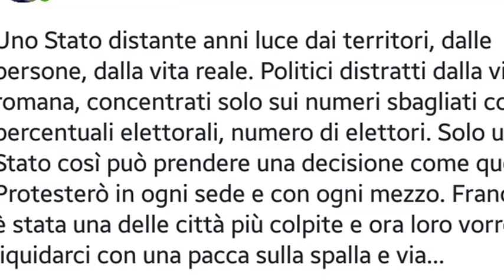Niente risarcimento per i danni da grandine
Il Consiglio dei Ministri non ha riconosciuto lo stato di emergenza e quindi non ci sarà alcun risarcimento per la grandinata del 10 luglio scorso. L'Abruzzo perde così oltre 222 milioni di euro e i cittadini dovranno far fronte ai danni esclusivamente con le proprie risorse.